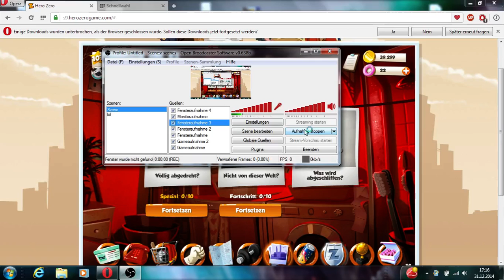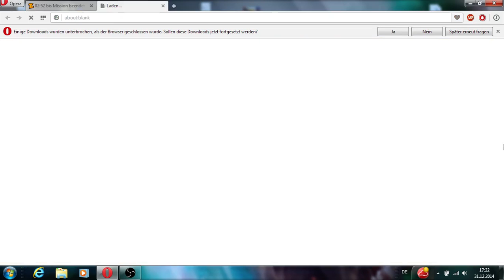Let´s Play Hero Zero #6 Projekt Team Noraa/Batmann1/Andy2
Hoffe es gefällt euch ihr könnt gerne ein abo und ein daumen nach oben da lassen und falls ihr zu uns ins Team wollte schreibt mich an Andy2 server 9° würden uns über euch freuen MfG andy2 :D